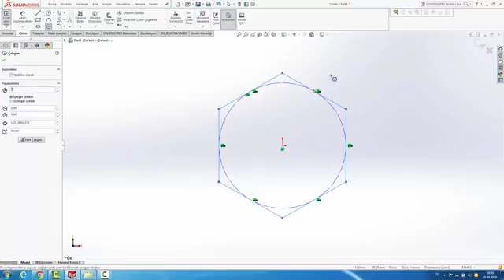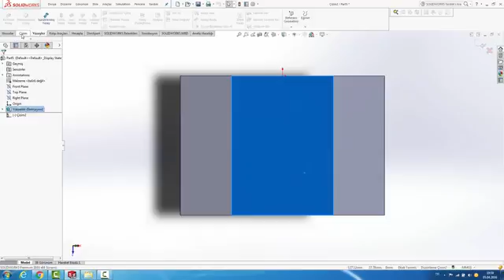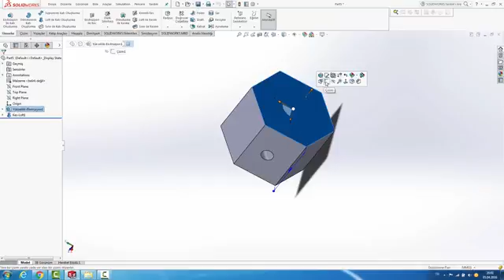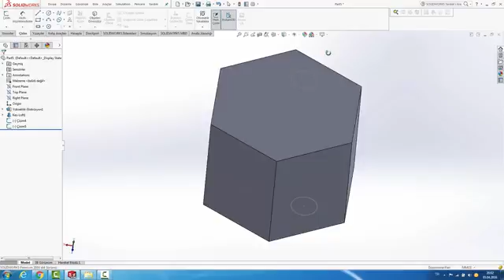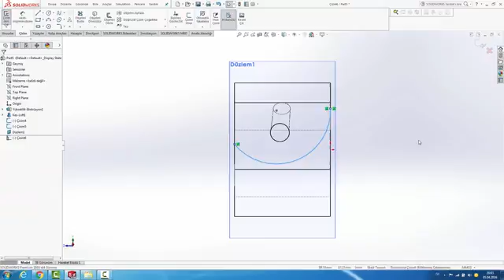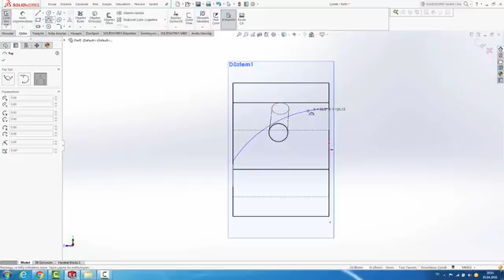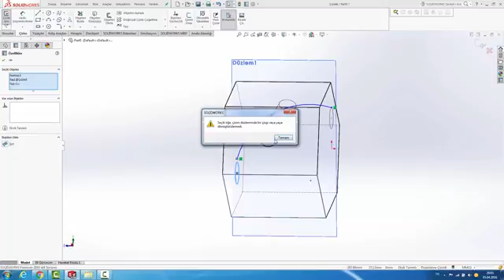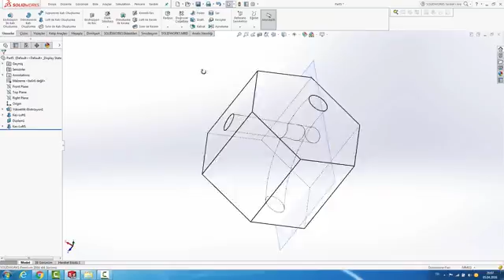Solidworks Loft ile Kesim- Lofted Cut Komutu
Solidworks Loft ile Kesim- Lofted Cut Komutunun kullanılışı